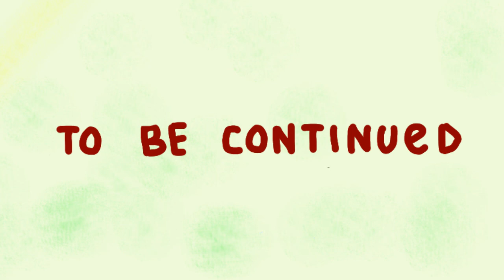Crocofails cartoon | Best moments of 2020 | Compilation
Funny cartoon compilation. Best moments of 2020.